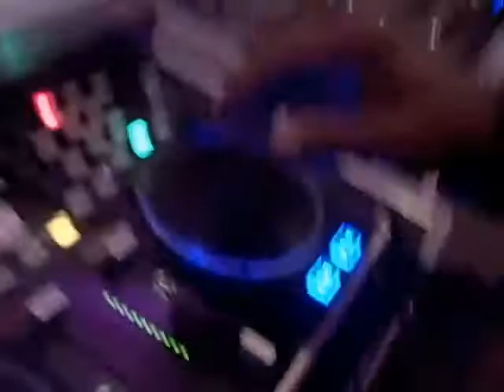PHIL'S GRADUATION PARTY